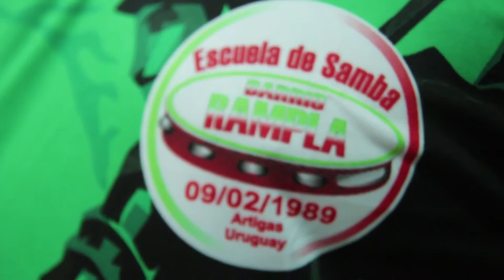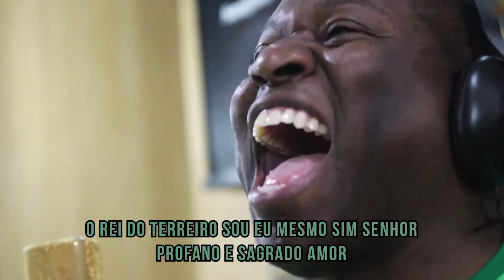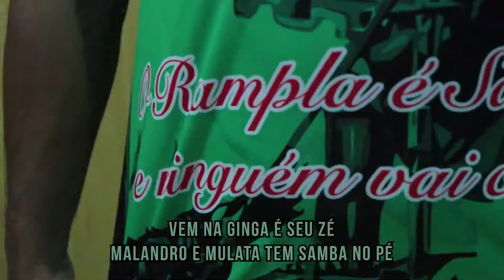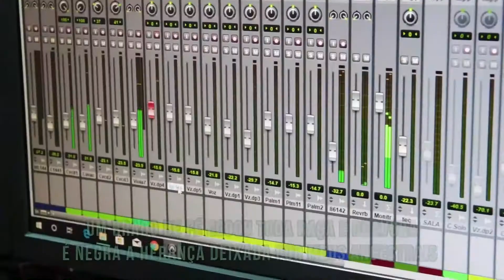Rampla 2019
Rampla
Carnaval 2019

"Tributo ao Samba, o Rampla é bamba".

COMPOSITORES: Júnior Fionda e Lequinho da Mangueira.

Intérpretes: Igor Sorriso e Igor Goulart